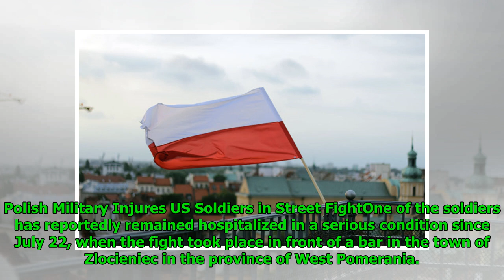Polish Military Injures US Soldiers in Street Fight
Mathew Paul